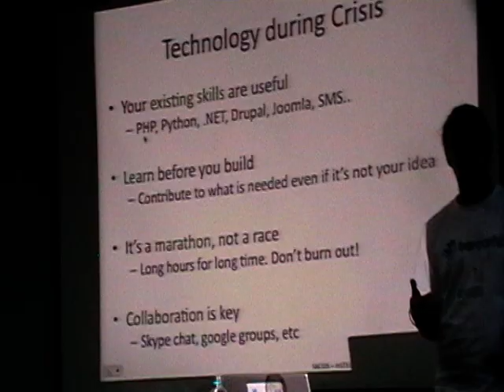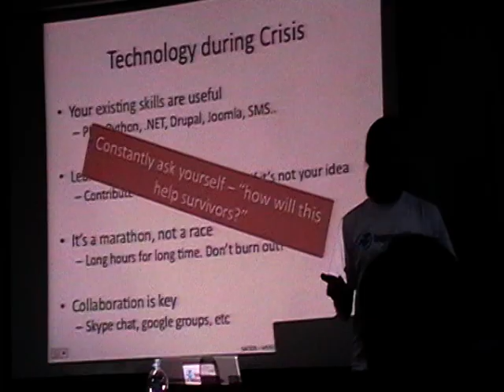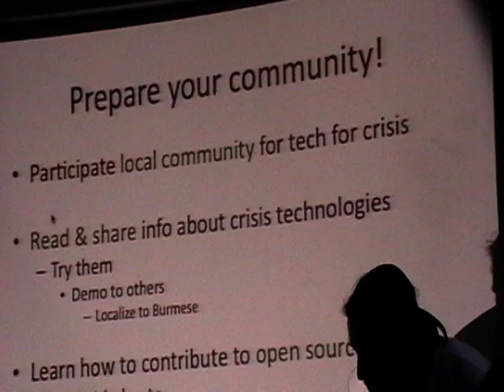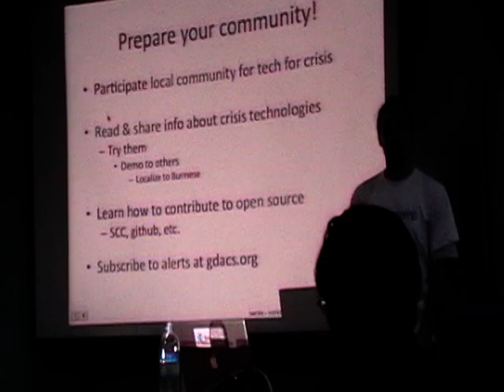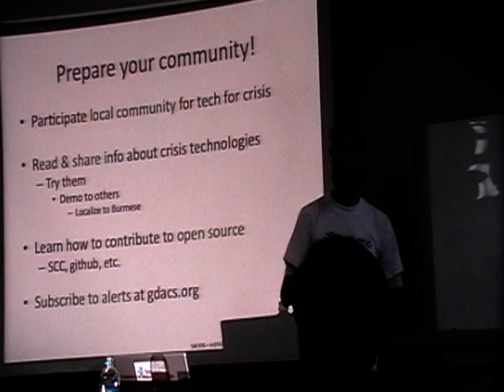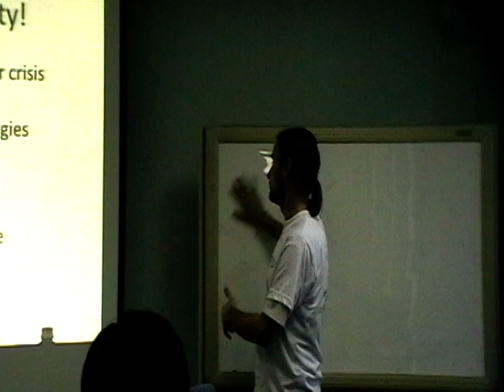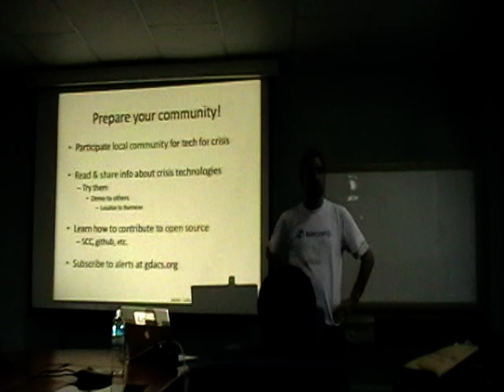Barcamp Yangon V7